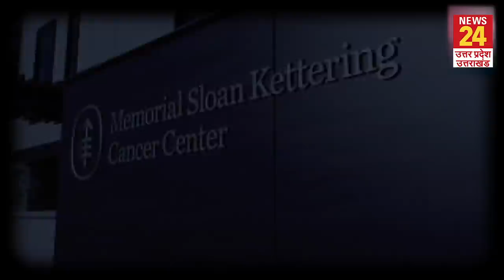Sanjay Dutt के परिवार का पुराना दुश्मन है कैंसर, मां और पत्नी का भी इस बीमारी से हुआ था निधन